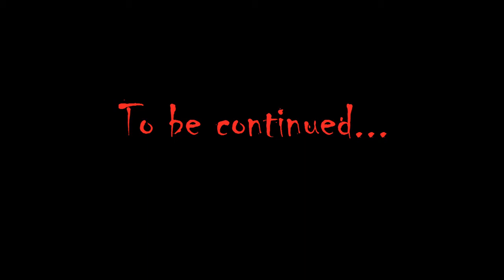Dual Shock - Shiver: Poltergeist Part 8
Blacksmithing 101